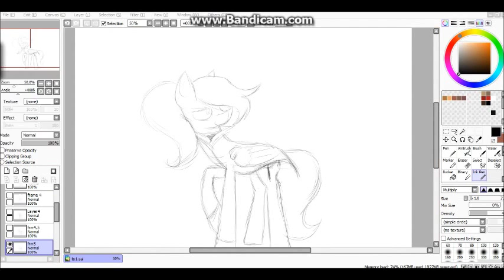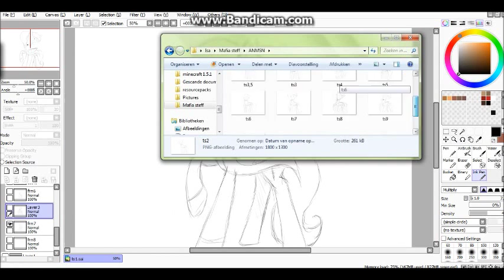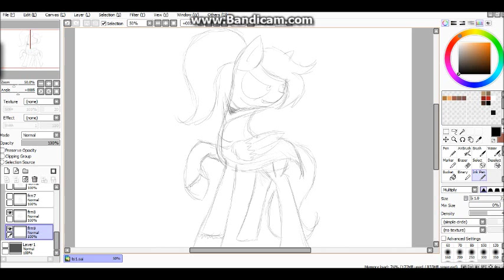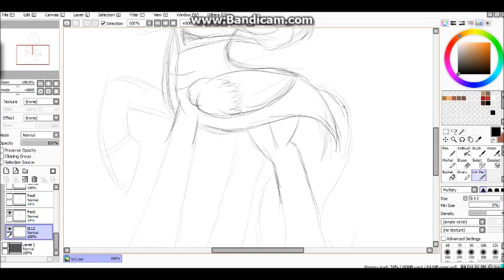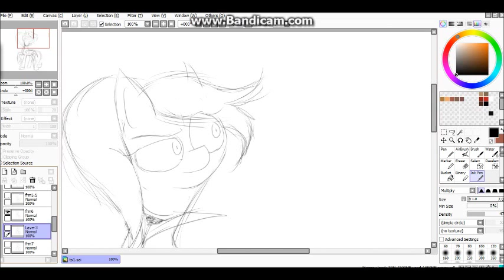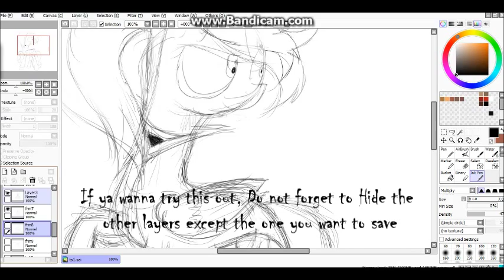Paint Tool SAI short animation timelapse (tutorial???)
I wanted to make an animation timelapse video cuz why not 'u'
So here i show ya some sketches of dizzy i drew on SAI layer by layer, i also use Sai Animation Assistant which you can download here! there is also a 'how to use' file in there, so don't worry!